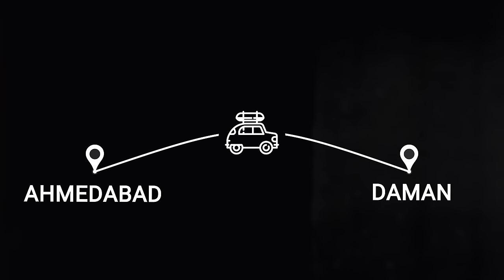Trying Gujarati Food in Daman for the First Time 😍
SOCIALS -